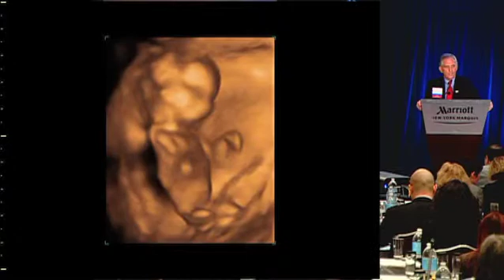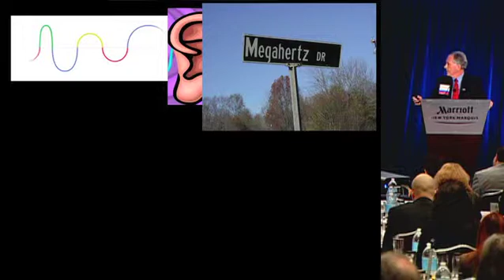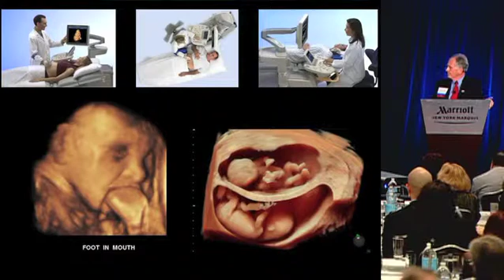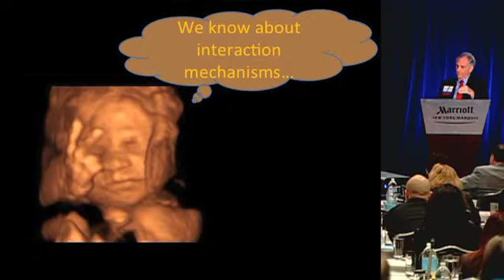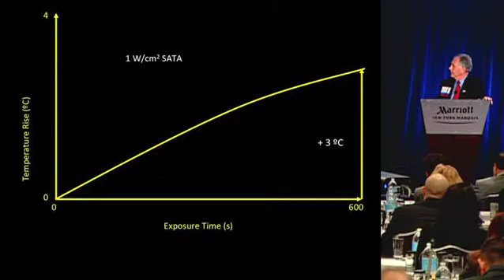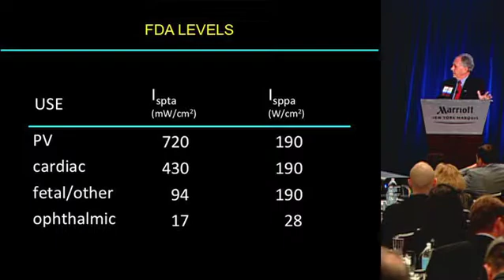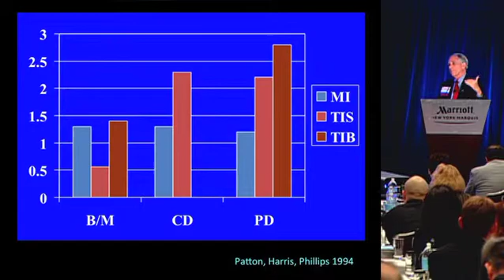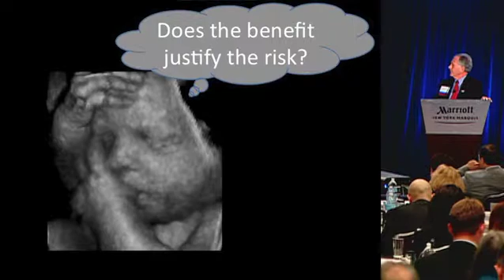Ultrasound First: Safety From Science Perspective - Frederick Kremkau, PhD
Clip from the Ultrasound First Forum hosted by the American Institute of Ultrasound in Medicine (AIUM), on November 12, 2012 in New York, NY.